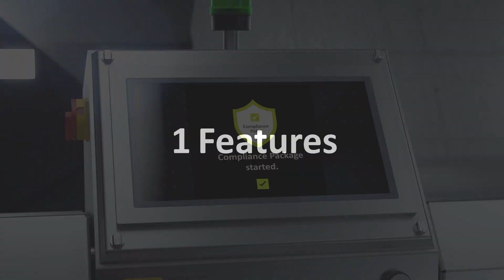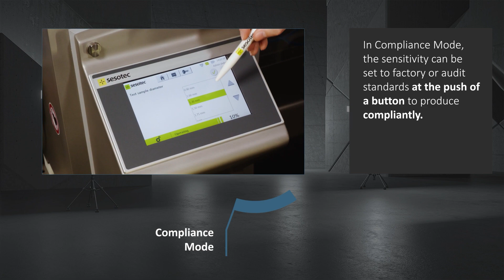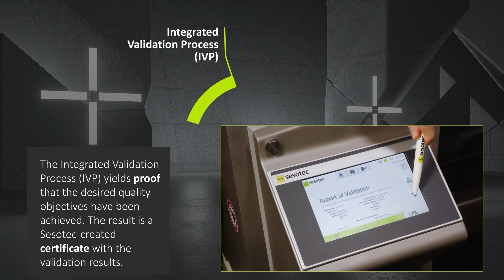The Sesotec Compliance Package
Always compliant. Always safe. We would like to make sure that you sleep peacefully at night and with our Sesotec Compliance Package, we have developed an all-round carefree system for food safety. With this we  guarantee you not only a rule-compliant production of foodstuffs, but also that you will benefit from process reliability during the introduction of new products, knowing that your machines are always working flawlessly and reduce product waste. Moreover, thanks to the paperless documentation in the machine you are optimally protected from tampering.